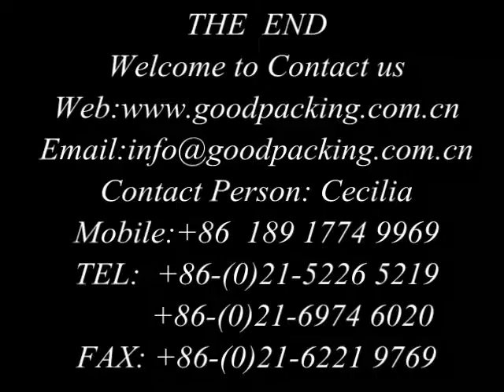middle speed shrink wrapping machine for floors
Description
1. GH-3015H is an economical fully-auto unmanned operation side sealer by our company’s independent research and development, which is widely used in mass production assembly line with auto-feeding, conveying, sealing, shrinking in one time. It is high working efficiency and suits for the products of different height and width;
2. The horizontal blade of sealing part adopts vertical driving, while the vertical cutter uses international advanced thermostatic side cutter; The sealing line is straight and strong and we can guarantee seal line in the middle of the product to achieve perfect sealing effect;
3. When it packs different sizes, the adjustment is very simple by rotating the hand wheel to increase the reliability;
4. The machine adopts the most advanced Schneider PLC programmable controller, with safety protection and alarm devices, while the sealing system can have a continuous sealing order without replacement; Maintenance is very simple;
5. Feeding length controls through a combination of electric eye detection and time relay to control precise film length that makes it easier to control the contraction effect;
6. Two groups of horizontal and vertical electric eyes are easy to switch for thin or small packages which can easily complete sealing packaging operations;
7. Automatic rolling waste material : Using a separate motor to control which is not too loose or too tight to crack and is easy to remove the waste;
8. It has automatic blowing function;
9. Front in feeding power conveyor and back non-power storage table can be selected as your demands.